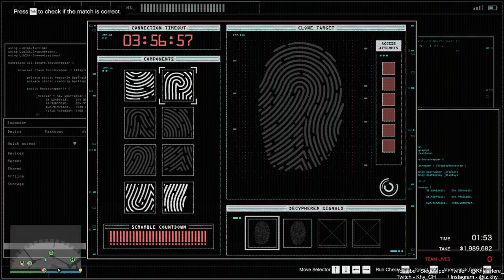GTA Online Heist #65 - CASINO HEIST [FT HABIBI, JEREMIA, SARAZA ]